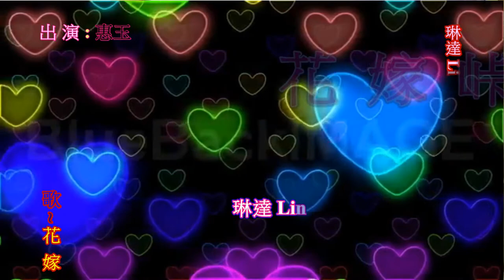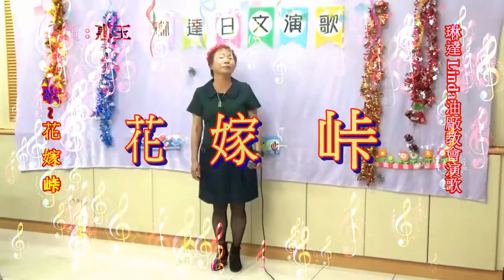琳達 Linda 油廠教會日本演歌 & 惠玉 ~ * 花 嫁 峠 *